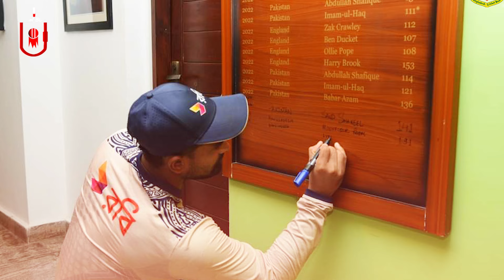পাকিস্তানের বিপক্ষে লিটন-মিরাজ যা করলেন, টেস্ট ক্রিকেটে এমনটা ঘটেনি আগে! BAN vs PAK | Dhar Buzz